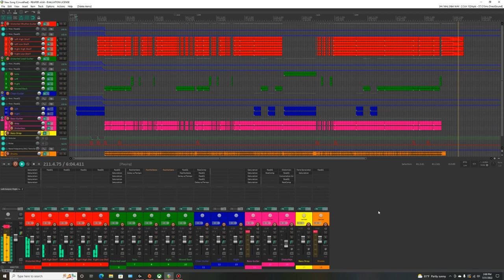Modern Metalcore Song Reaper Made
Want some down tuning and pitch shifting? This is the one for you.